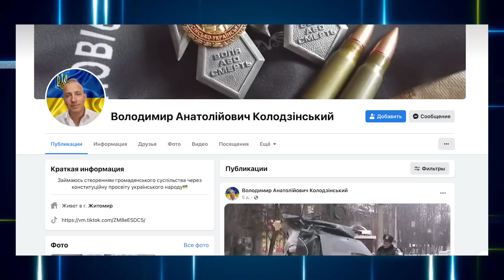Он не считают нас людьми. Как провокаторы под Лаврой место у кормушки делили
Канал нуждается в вашей поддержке! Все собранные деньги идут на распространение видео и перевод и добавление субтитров на английском языке.

The channel needs your support! All raised money goes towards distributing the video and translating and adding subtitles in English.

1. Вы можете пополнить одну из карт — Приват 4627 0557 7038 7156 или Monobank — 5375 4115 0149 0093.
5. USDt (trc20). - THovfneZyW9L4tSLscbLAdJjaygxBjSury

В этот раз внимательно смотрим на провокаторов, которые стоят под Лаврой. Кто управляет этими людьми, что они хотят, и к чему все это идет?